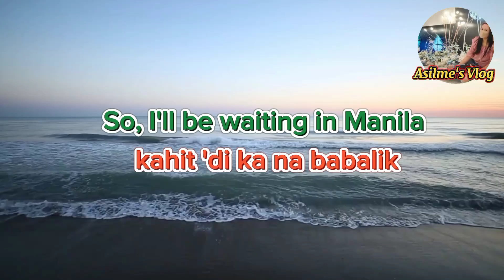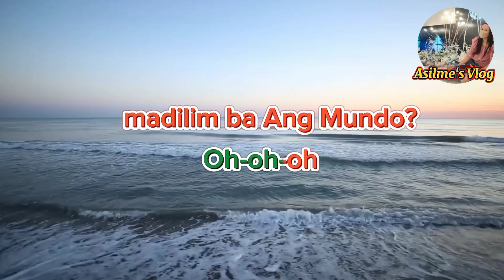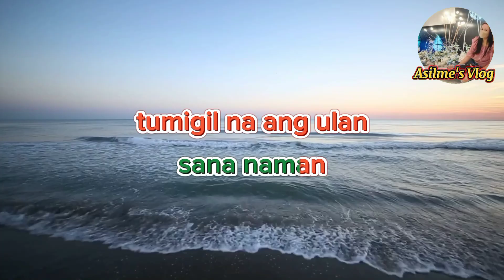Raining in Manila by Lola Amour (Karaoke Version)